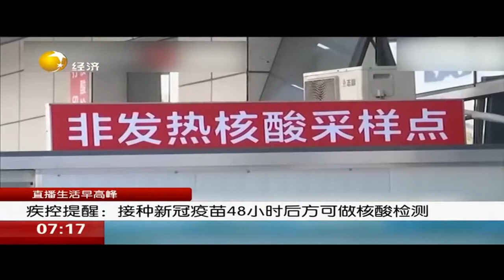疾控提醒：接种新冠疫苗48小时后方可做核酸检测